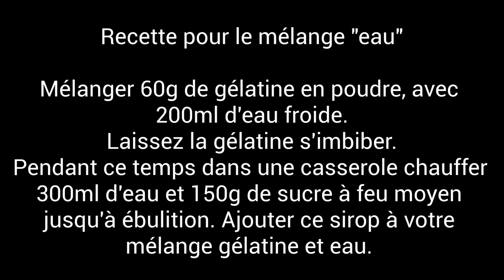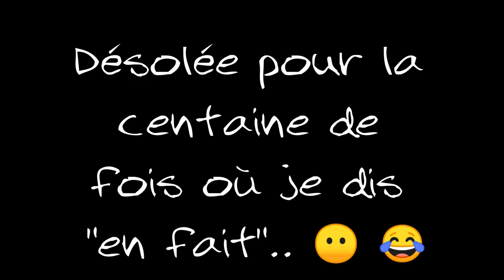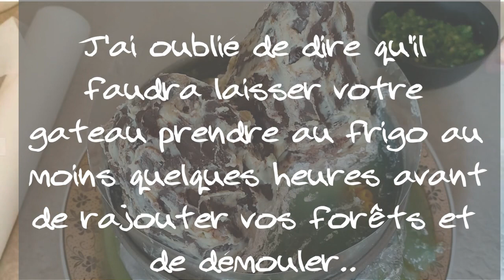TUTO island cake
Mon expérience avec le fameux Island cake!! 😉🌞🌞

Si vous voulez voir les magnifiques créations de l'inventrice 😉 de cette mode de gâteau et toutes ses merveilleuses créations, voilà son Instagram !